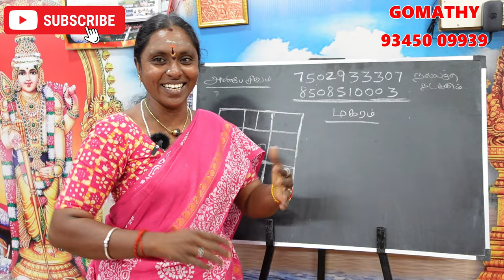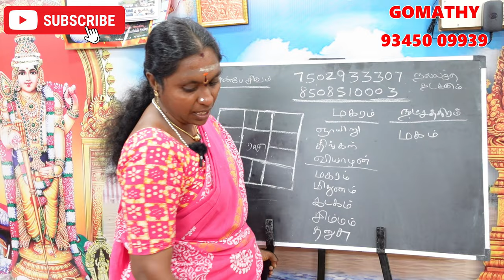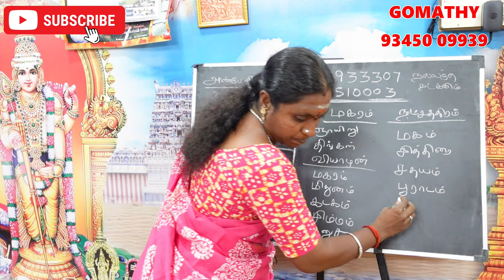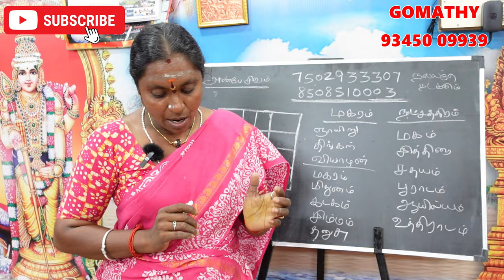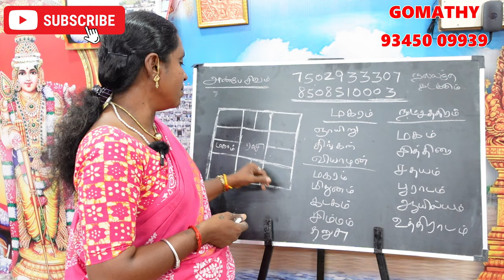மகரம் ராசி லக்னக்காரர்கள் திருமணம் செய்யக்கூடாத நாள் நட்சத்திரம் | magaram rasi lagnam